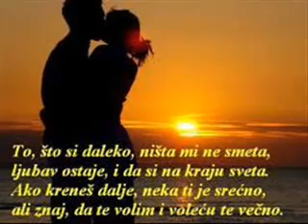A Sad Adio original version